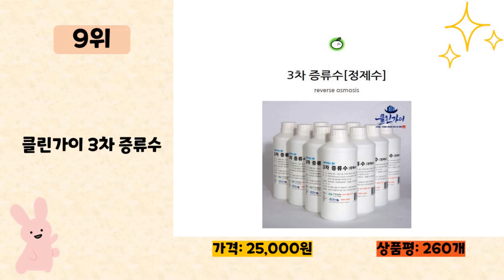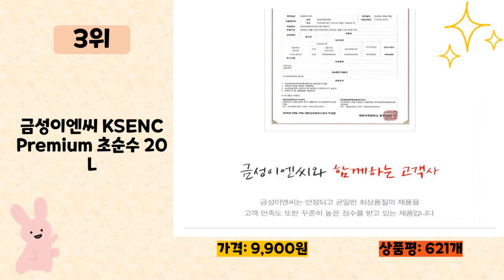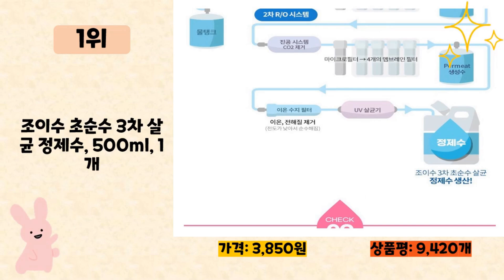증류수 사기 전에 이 영상 먼저 보세요! 2024년 인기 많은 증류수 추천 TOP10 / 구매후기, 판매량, 가격이 모두 반영된 최신 순위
2024년 판매량이 높은 증류수 추천 TOP10을 소개합니다.

♥10위   3차 증류수 정제수 1L 3개  [  9,900원  ]

♥7위   지게차증류수 정제수 전기 지케차 배터리 YCAP  [  11,900원  ]

♥6위   크로바 초순수 3차 살균 정제수 1L 묶음 반도체 UV살균 지게차배터리 가습기 멸균증류수 의료용 산업용 가정용  [  12,500원  ]

♥5위   대한약품 정제한물 1000ml 10개 정제수 증류수  [  17,620원  ]

♥4위   블로웨일 초순수 정제수 파우치 타입  [  8,000원  ]

♥3위   금성이엔씨 KSENC Premium 초순수 20L  [  9,900원  ]

♥2위   대한약품 정제한물 1000ml x 10개, 10개  [  17,620원  ]

♥1위   조이수 초순수 3차 살균 정제수, 500ml, 1개  [  3,850원  ]